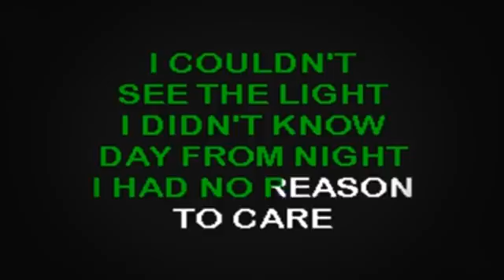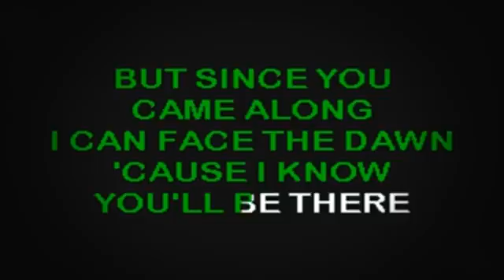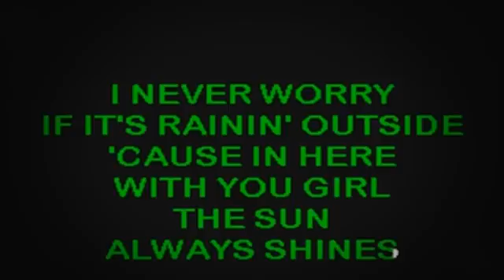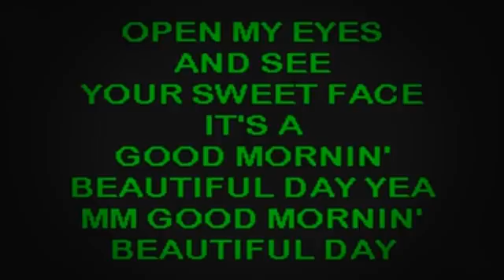SC1010 02 Holy, Steve Good Morning Beautiful [karaoke]